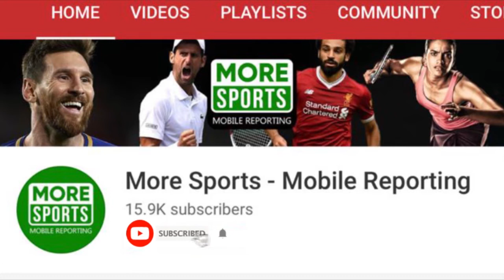പാകിസ്ഥാൻ ക്യാപ്റ്റൻ സർഫ്രാസ് അഹമ്മദ് രാജി വച്ചു ??